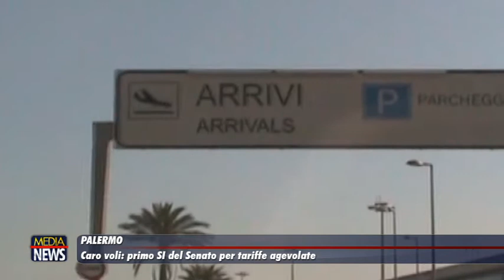Caro voli: primo si del Senato per tariffe agevolate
Caro voli: sconti per studenti fuorisede, disabili, lavoratori  e con basso reddito. Intanto dalla Regione messi a disposizione pullman a prezzi simbolici per gli studenti che tornano in Sicilia a Natale.